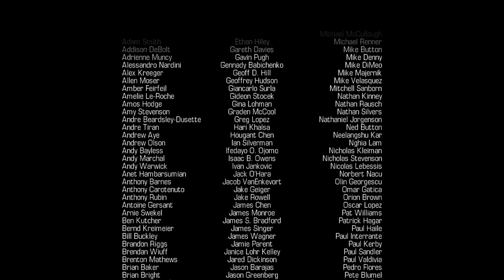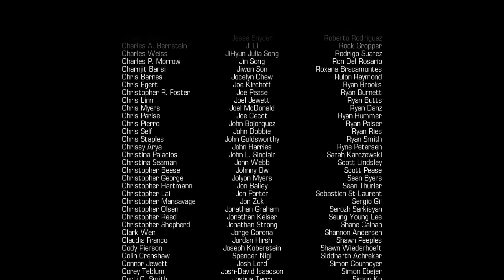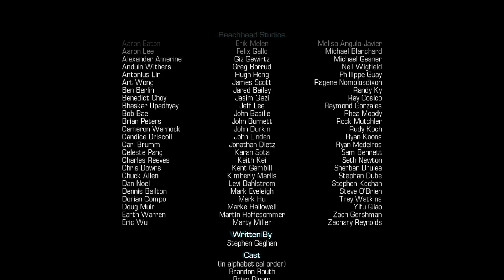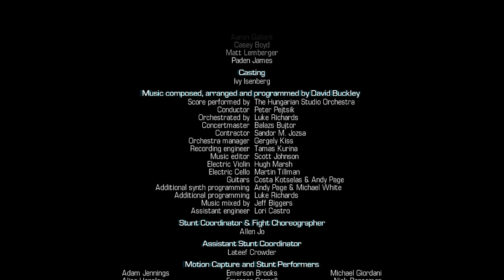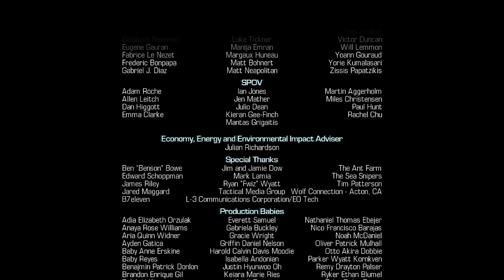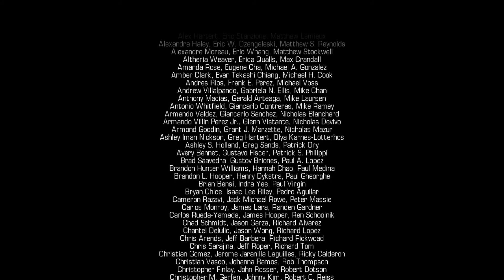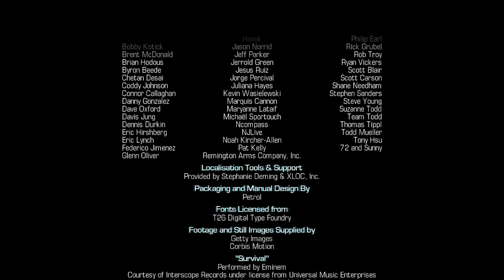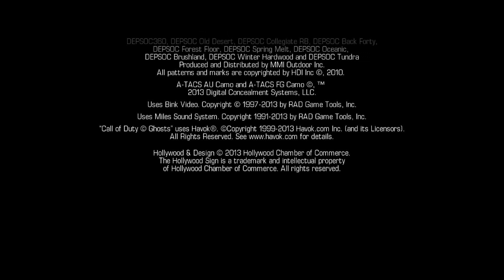Call of Duty GHOSTS Campaign Part 18 The Ghost Killer (Wii U 1080p) END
"Call of Duty GHOSTS" "Wii U"
"Gameplay" "Walkthrough" "Playthrough" "Let's Play" "Single Player" "Campaign"
"Activision" "Treyarch" "Infinity Ward" "Neversoft"